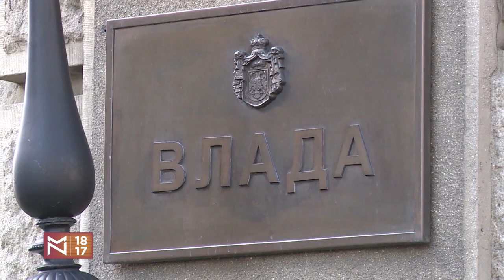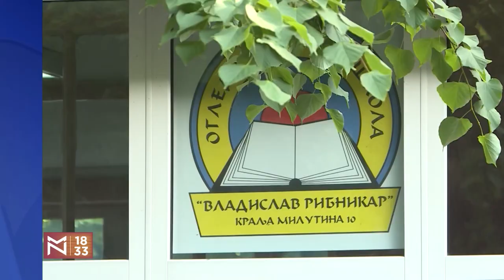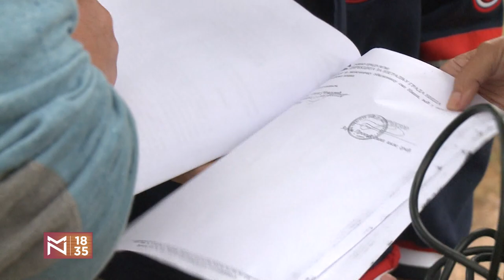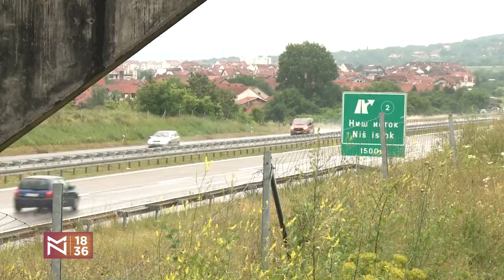Dragan Đilas o KiM, protestima i tački spajanja tih pitanja